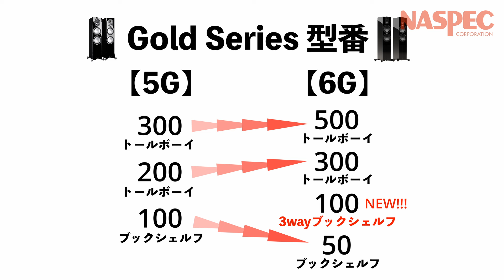【空気録音】モニターオーディオの新Gold 6Gはどう進化したのか、空気録音で徹底検証!!!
製品についてはこちら！

今回の動画は2024年11月1日に発売となります、MONITOR AUDIOのGold Series 6Gを旧世代となるGold Series 5Gと比較する空気録音をお届けします。

〈目次〉
00:00 オープニング
00:17 製品解説
05:33 空気録音1(Gold 500 6G)
07:02 空気録音2(Gold 300 5G)
08:36 空気録音3(Gold 500 6G)
10:38 空気録音4(Gold 300 5G)
12:40 総評

◽️MONITOR AUDIO(モニターオーディオ)
Monitor Audio(モニターオーディオ)は、1972年に創業し英国東海岸の街Rayleigh(レイリー)に拠点を置く、2022年に50年の歴史を迎えたスピーカーメーカーです。1991年に世界初セラミック・アルミニュウム・ウーファーを発表して以来、「メタルユニットのパイオニア」として世界で知られるようになり、今日では世界80カ国以上に輸出を行っています。

◽️株式会社ナスペック
"音のつくりてと聴きての心を理解して行動する"
我々は、より豊かな日常生活を送れるよう、感性豊かな製品を提供出来る事を目標としています。
音楽を楽しむ環境を皆様にご提供出来るよう感性豊かな海外輸入オーディオ製品を取り揃え、それらの製品機器の能力を最大限に発揮できるようなアクセサリーツールの製造販売も行っています。
⚫︎株式会社ナスペックのホームページ(取り扱い製品ページ)